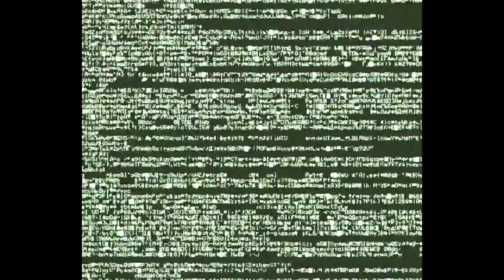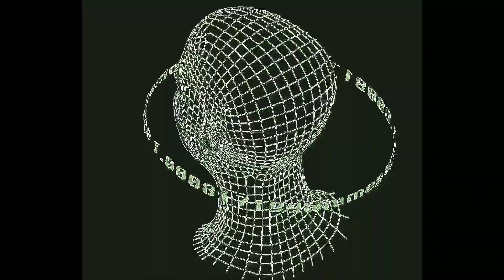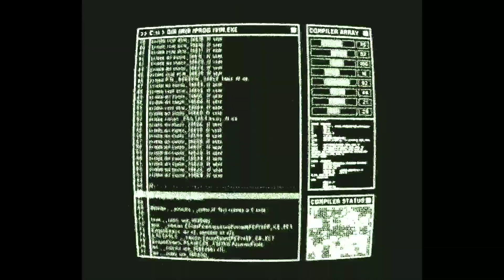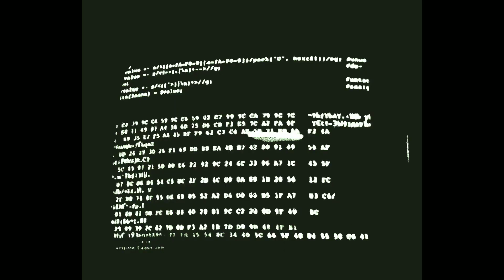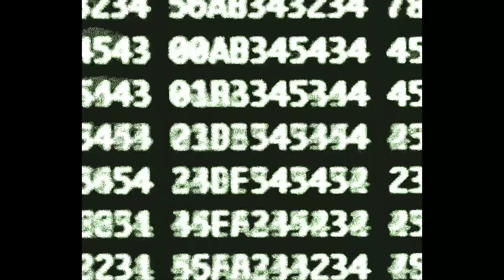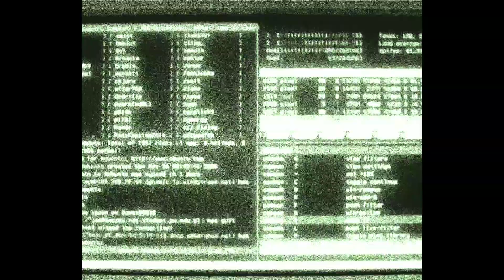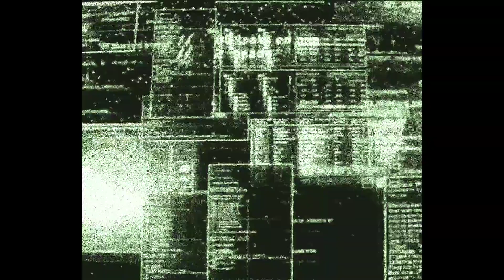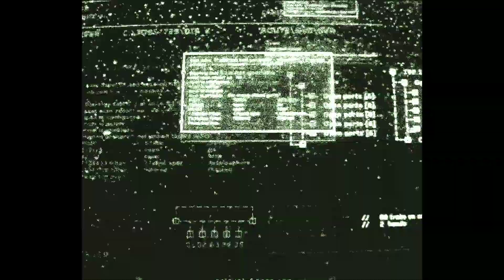Consciousness Codes (Music Video | Industrial/Ambient/Experimental)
Amazon Music

This channel aims to promote Mert Akyurek's discography.